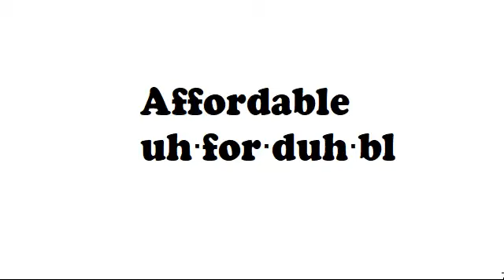how to pronounce affordable in american English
how to pronounce affordable in English